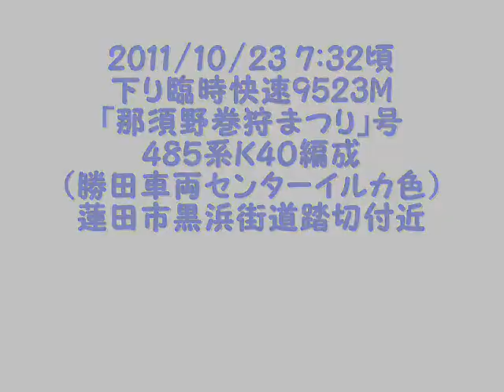【鉄道】２０１１秋のJR宇都宮線臨時列車など動画集（アド道）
出没,,,アド道ック天国!!
２０１１年秋

鉄チャンで行こう！
偶然出会った列車達

２０１１年秋のJR宇都宮線の臨時列車、とその他オマケの動画です。

１）２０１１・１０・２３　７：３２
下り臨時快速「那須野巻狩まつり号」
４８５系K４０編成（勝田車両センター所属イルカ色４連）
蓮田市黒浜街道踏切付近

以下、２０１１・１１・３　"ヒガハス"にて

２）７：０７
１８９系８連（田町車両センター所属H８１編成）
下り回送（タイフォンカバー左だけ開）

３）７：２２
EF210-105牽引
下りコンテナ貨物列車
（急減速　フラット音　多）

４）７：２３
２）の１８９系８連H８１編成
上り団体列車

５）７：２７
EF65-1097牽引
下りタンク貨物列車

６）７：３０
下り臨時快速「那須だっぱらハイク号」
４８５系K４０編成４連（旧特急ビバあいづ車両）